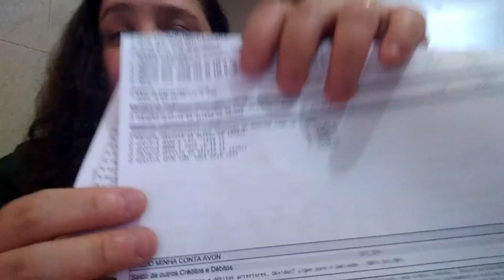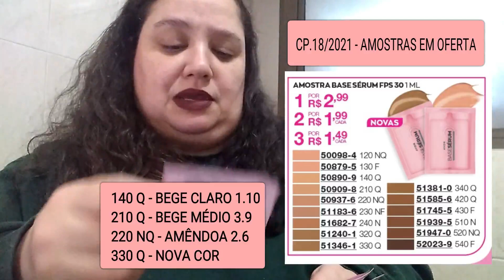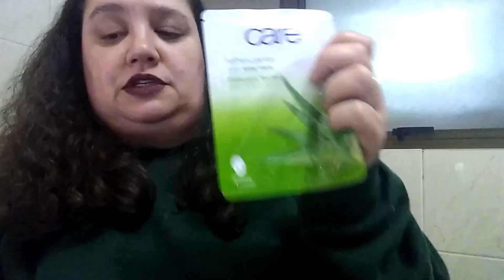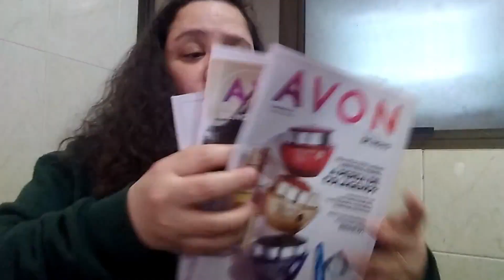#514 AVON 2021 | 3° PEDIDO EXPRESSO | AVON NÃO ENVIARAM MINHAS REVISTA CP.19/2021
Olá Representantes da Beleza Avon, neste vídeo mostro para vocês o meu 3° Pedido Expresso da CP.17/2021, com alguns LANÇAMENTOS da CP.17 que aproveitei e pedi.
E também já deixo registrado aqui minha INDIGNAÇÃO COM AVON, pois já é a 3ª Campanha que faço Pedido Expresso que não recebo minhas Revistas da próxima CP.19/2021, enquanto muito Representantes pelo Brasil recebem as revistas certinho no seus Pedidos Expressos!
PDF JÁ ESTÃO DISPONÍVEL.
[É SÓ CLICAR NO LINK E BAIXAR]
Vocês já podem baixar o PDF da CP.18/2021 já está na Pasta dos PDF's Disponível.
SÃO:
- CP.18/2021 - REVISTA GUIA AVON COM VOCÊ.

- CP.18/2021 - COSMÉTICOS.

- CP.18/2021 -  MODA&CASA.
COMPRE COMIGO EM MINHAS LOJAS DIGITAIS - MERCADOSHOPS & AVON CONECTA |.
MINHA LOJA DIGITAL NO MERCADOSHOPS - C&C CRISTINA COSMÉTICOS.
FRETE GRÁTIS + BRINDES EM CADA PEDIDO. |
LOJA OFICIAL AVON CONECTA - C&C CRISTINA COSMÉTICOS.